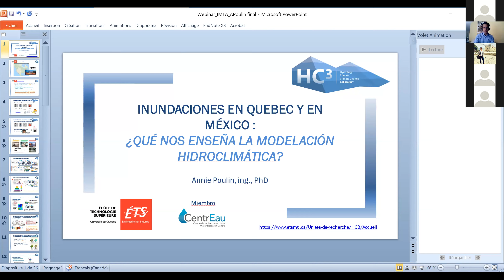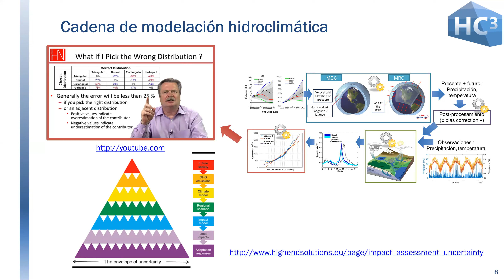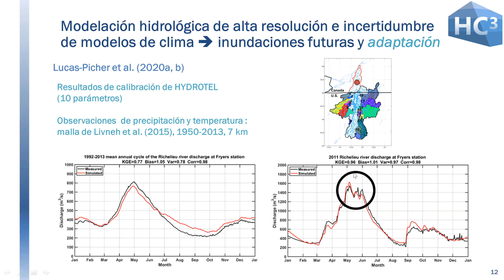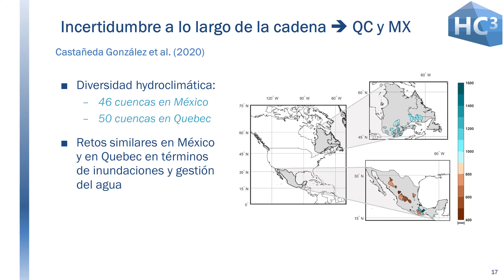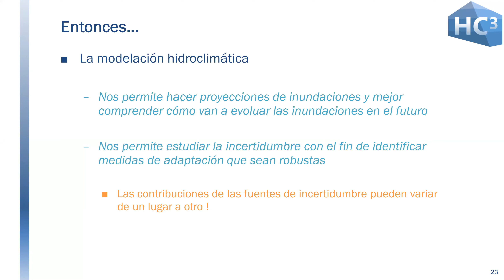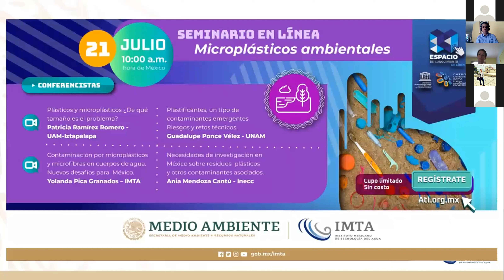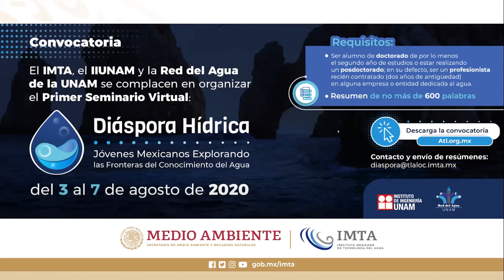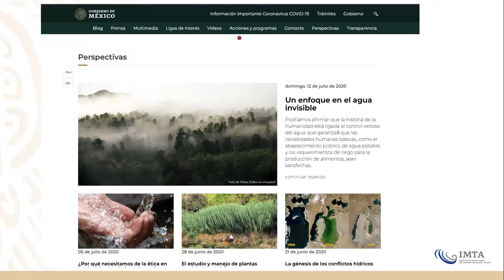Dra. Annie Poulin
Modelación hidroclimática para el estudio de inundaciones.

Canal IMTA